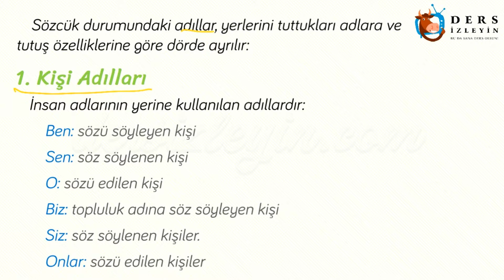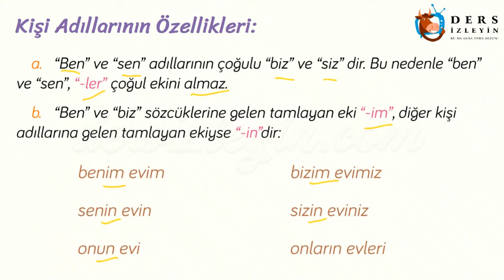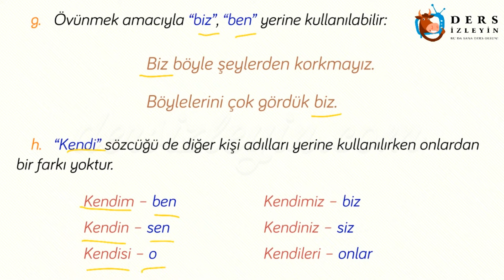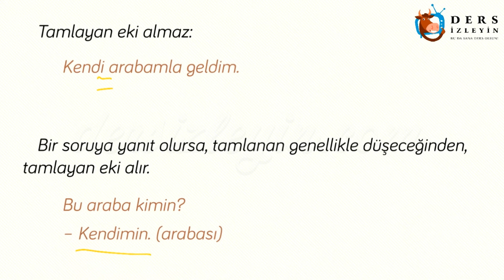SÖZCÜK TÜRLERİ - 8 / ADIL - 1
Liseler için hazırladığımız Sözcük Türleri - 8 videomuzda Kişi Zamirleri konusu anlatılacaktır. Konunun videosunu izleyerek konuyu daha iyi kavrayabilir ve bilginizi pekiştirebilirsiniz.